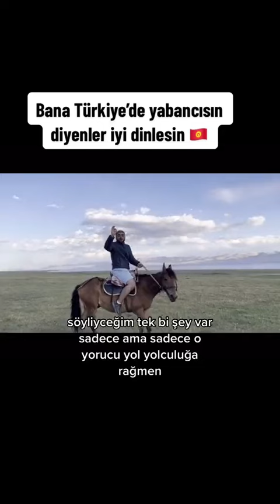Ata Yurt Kırgızistanda Gezi | Kırgızistan🇰🇬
kırgızlar türk mü
kırgız dayı
kırgız teyze
Bişkekte sohbet
kırgız nene ile sohbet
kırgız türk benzerliği
kırgız anadolu
kırgız türkleri
türk dünyası